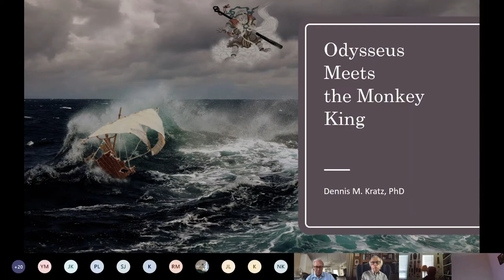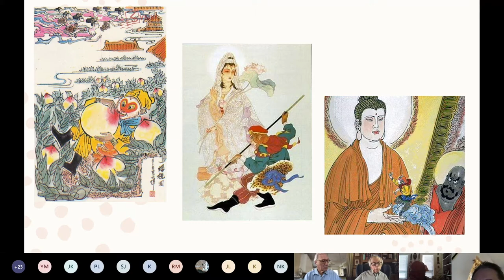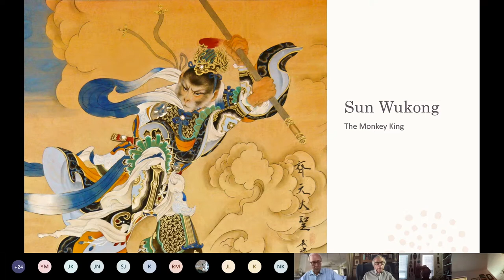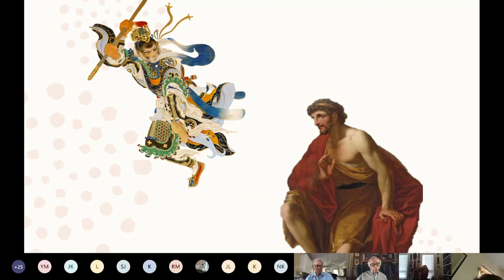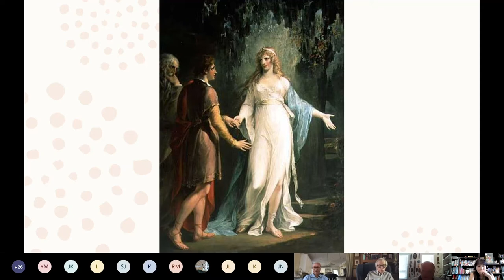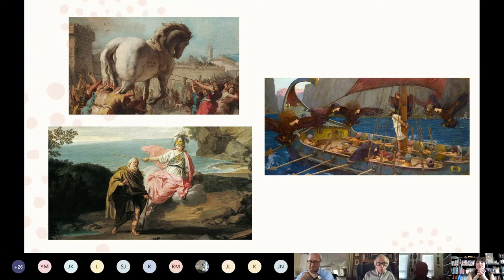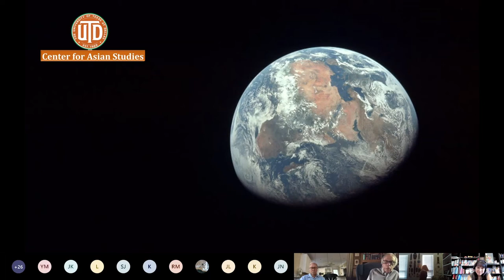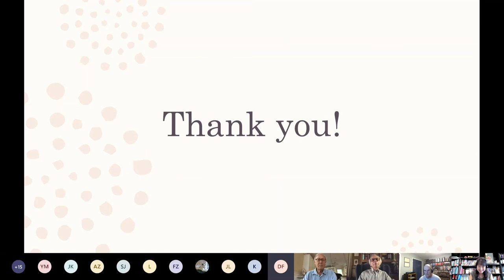Odysseus Meets the Monkey King: Journeying West, East, and Beyond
The Center for Asian Studies at UT Dallas | Asian Culture Forum | September 26, 2020

What if we could eavesdrop on a conversation between Odysseus and the Monkey King? What might we learn about resolving the tension between individual excellence and social obligations? Join Center for Asian Studies to discuss with Dr. Dennis Kratz what we can learn from Odysseus and the Monkey King.

CREDITS:
 - Odysseus introduction clip: In the Jailhouse Now scene from "O Brother, Where Art Thou?"
- Monkey King introduction clip: Monkey King Escapes scene from "The Monkey King 2"